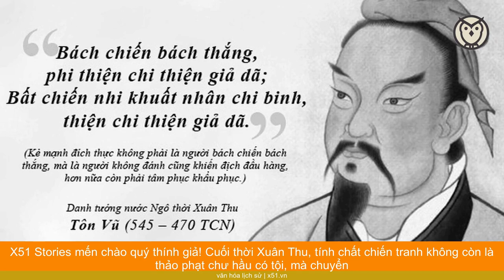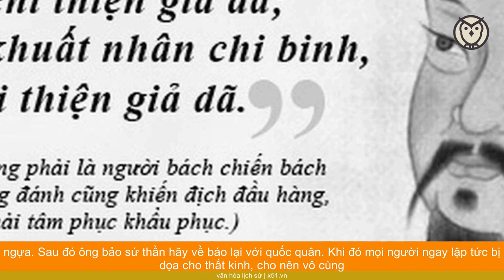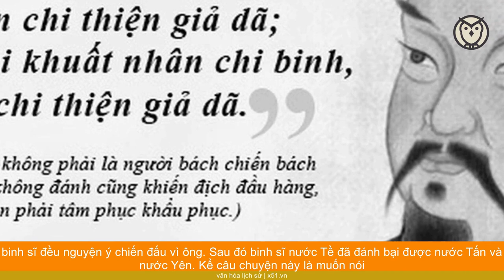TẠI SAO NÓI CUỐI THỜI XUÂN THU ĐẦU THỜI CHIẾN QUỐC LÀ THỜI ĐẠI BINH GIA?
Cuối thời Xuân Thu, tính chất chiến tranh không còn là thảo phạt chư hầu có tội, mà chuyển sang chiếm đất giành dân. Vì nhu cầu cho chiến tranh, cho nên thời kỳ xuất hiện nhiều nhân vật nghiên cứu Binh pháp, cũng gọi là đây là thời đại Binh gia.